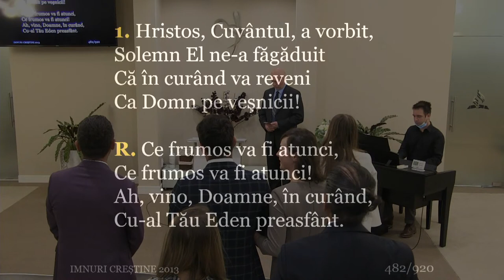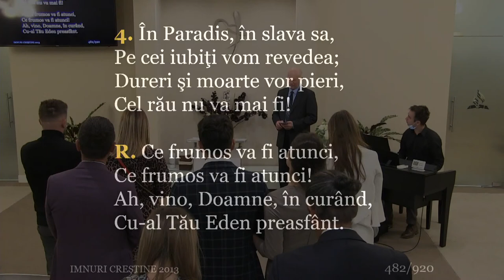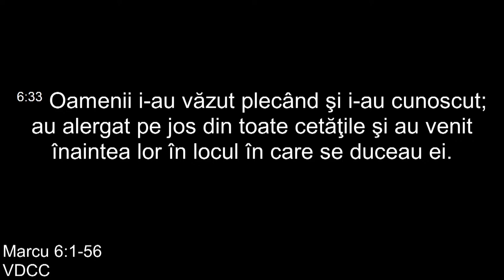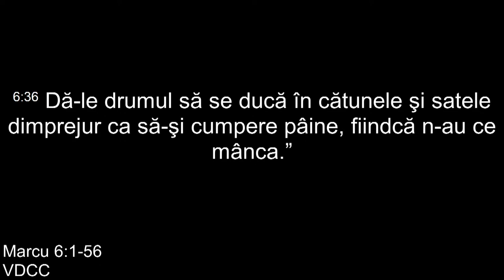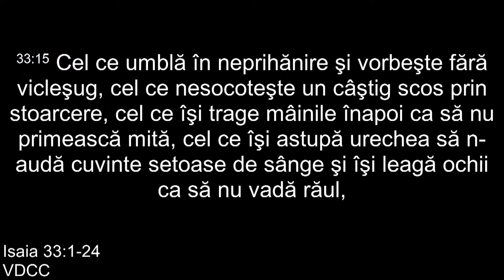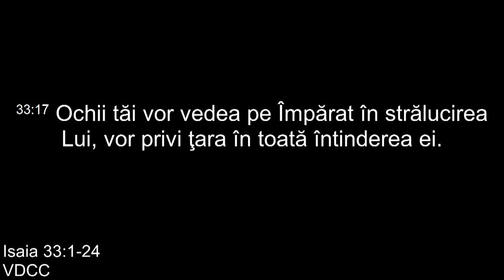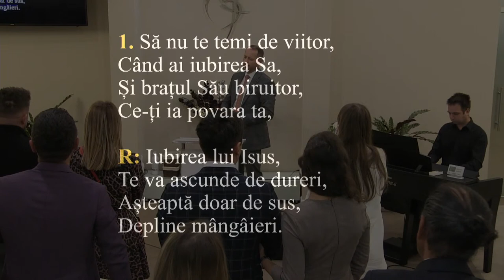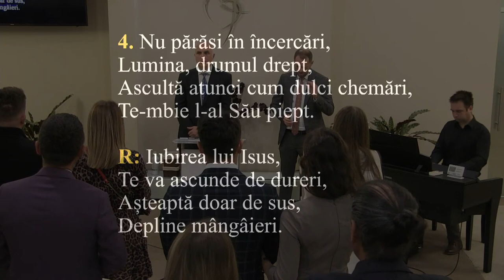Ionică Herlea - Veniți deoparte!